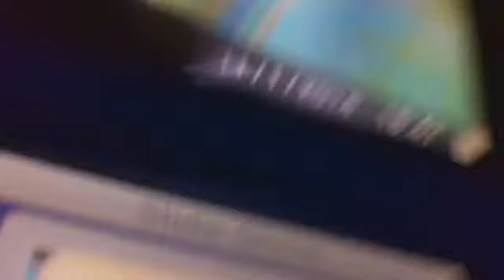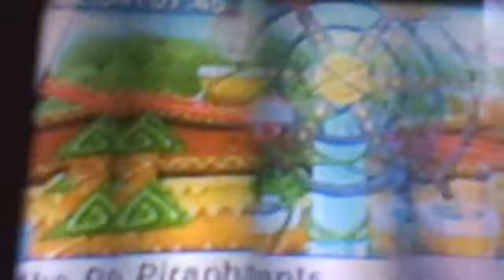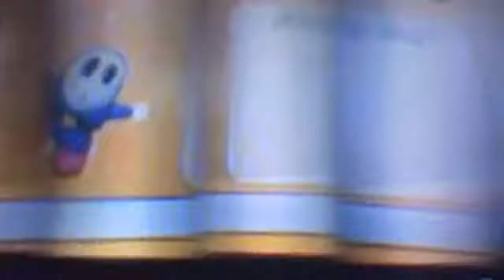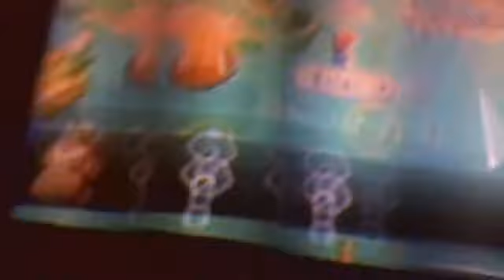Mario Super Sluggers - Episode 4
RED MAGIKOOPA IS HUMPING BOWSER!